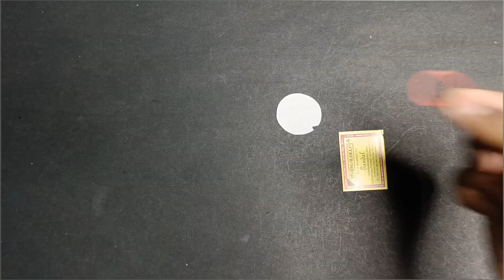Origami 3 majedar shooting toy with machibox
Origami - 2 majedaar shooter toy (paper gun) || how to make paper shooter toy

Origami - 2 majedaar shooter toy
how to make paper shooter toy
how to make paper gun
how to make machibox craft
easy paper craft
majedaar paper toy
how to make majedaar paper toy
how to make paper craft
2 majedaar paper toy
2 useful toy
2 new paper toy